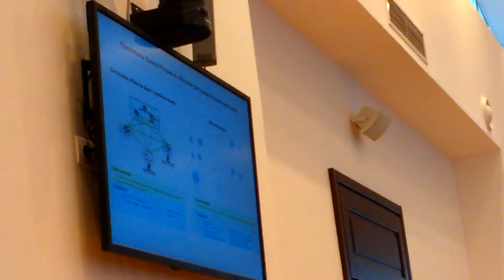Круглый стол Финтех - ч.2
Круглый стол «Финтех и будущее банковского сектора»
Институт статистических исследований и экономики знаний НИУ ВШЭ

13 декабря Национальный исследовательский университет «Высшая школа экономики» и Банк России проводят круглый стол о роли финансовых технологий (блокчейна, межмашинных транзакций, финансовых платформ, технологий «больших данных», идентификации и др.) в формировании будущего облика банковского сектора.

Темы для обсуждения:

Банки будущего. Как технологии трансформируют сектор?
Банки и компании сектора ИКТ. Конкуренция или сотрудничество?
Какие финансовые продукты будут интересны потребителю через несколько лет?
Устойчивое развитие банковского сектора в условиях технологической трансформации. Какова роль и задачи государства?

В круглом столе примут участие представители Банка России, министерств и ведомств, крупнейших коммерческих банков, ведущих компаний, научного и образовательного сообщества.